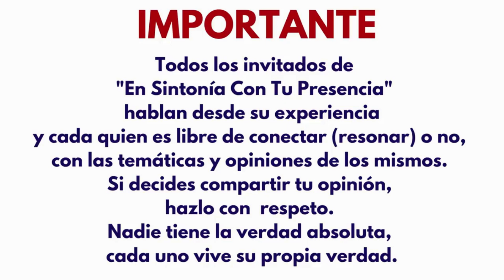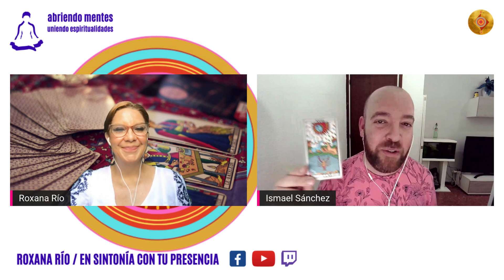🙏🤍Como limpiar KARMA familiar con tu fecha de nacimiento en 21 días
🔮🎁TE REGALO UN MENSAJE CANALIZADO. Si me das un like (me gusta) y escribes un comentario en mi vídeo en las primeras 24 horas de su publicación (por azar y sorteo a 5 personas).

📌En este vídeo Ismael Sánchez es entrevistado por Roxana Río desde su programa En Sintonía Con Tu Presencia y esta vez nos enseña a como limpiar el KARMA familiar, es decir las memorias de sufrimiento y dolor del árbol genealógico con ayuda de la vibración sanadora que encierra nuestra fecha de nacimiento. ¡Sé un sanador dentro de tu familia y abre nuevos caminos!

✅Explica que es el karma familiar.
✅Comenta como la energía victima se torna enfermedad física y la energía perpetradora se torna enfermedad mental.
✅Aporta una visualización poderosa para reconciliar a las victimas y perpetradores de la familia.
✅Muestra que tipo de karma familiar vienes a limpiar según tu fecha de nacimiento.
✅Aporta frases sanadoras y un ritual para transformar las memorias de dolor del árbol genealógico en energía de reconciliación y sanación.

🙏AYUDA al crecimiento del canal con un donativo a través de PayPal

⚠️🔮NUEVO CIRCUITO ONLINE INTERNACIONAL DE FRASES SANADORAS Y RITUALES PSICOLOGICOS! Para hacer fluir el DINERO, para conseguir la realización PROFESIONAL, para lograr la buena PAREJA y para sanar las ENFERMEDADES. ¡YA ESTÁN ABIERTAS LAS INSCRIPCIONES! Visualiza el programa completo de los contenidos

⚠️🔢¡RESERVA TU PLAZA y visualiza las clases en DIFERIDO! CIRCUITO DE 4 TALLERES ONLINE DE TAROT Y NUMEROLOGÍA para sanar en profundidad tu fecha de nacimiento. 1. El camino RAIZ (abrir el corazón). 2. El camino PORTAL (abrir la mente). 3. El camino ALA (abrir la creatividad). 4. El camino integrador (abrir el cuerpo). Visualiza el programa completo de los contenidos

⚠️🌳¡RESERVA TU PLAZA y visualiza las clases en DIFERIDO! CIRCUITO DE 4 TALLERES online PARA SANAR en profundidad EL ÁRBOL GENEALÓGICO DESDE EL TAROT. 1. Sanar a los bisabuel@s (devolver creencias limitantes). 2. Sanar a los abuel@s (soltar emociones heredadas). 3. Sanar a los padres (dejar de perseguir sus metas frustradas y lograr tu propia meta). 4. Sanar a los tíos y hermanos (encontrar tu sitio en el mundo). Visualiza el programa completo de los contenidos

⚠️🌎FORMACIÓN COMPLETA ONLINE INTERNACIONAL para ser PSICOTAROLOGO. INICIO octubre 2022. YA ESTÁN ABIERTAS LAS INSCRIPCIONES. ¡Sitúa el Tarot donde se merece: en el campo de la terapia, la ayuda y la salud! Aprende a leer el árbol genealógico, la personalidad, los movimientos del alma, la misión de vida y la fecha de nacimiento. Visualiza el programa completo de los contenidos

🔍📖MÁS INFORMACIÓN Y CONTENIDOS

🔴Sigue en Facebook las reflexiones que Ismael Sánchez comparte todas las semanas. NUTRE A TU SER

🔴Sigue en Instagram las lecturas de Tarot que Ismael Sánchez comparte todas las semanas. NUTRE A TU ALMA

🗣TESTIMONIOS DE PERSONAS QUE HAN RECIBIDO SESIÓN O HAN CURSADO LA FORMACIÓN EL TAROT DE MARSELLA EN LA TERAPIA

📲🌎SIÉNTETE LIBRE DE COMPARTIR ESTA INFORMACIÓN CON QUIÉN CONSIDERES PUEDA SER DE SU INTERÉS, MUCHAS GRACIAS.

Ismael Sánchez Riera
Más de 20 años de experiencia. Creador y director de la Escuela De Psicotarologia. Formador, consultor, comunicador y divulgador del Tarot en el campo de la ayuda, la terapia y la salud. Actualmente facilita y dirige un plan de formación grupal presencial y online y sesiones individuales con su enfoque y método canalizado de Tarot y Lectura del Carácter, Ancestros, Alma, Misión y Numerología orientado a terapeutas, formadores y buscadores. Imparte múltiples conferencias y es colaborador habitual en congresos y entrevistas.
Psicotarólogo (sistema Jodorowsky&Hellinguer). Métodos de psicoterapia y sanación aplicados al Tarot de Marsella, acelerador de la conciencia. Enfoque gestáltico y sistemico-familiar.
Naturópata. Consultor del sistema Aura-Soma y luzpuntura. Reiki Usui Tibetano. Registros Akashicos. Terapeuta Gestalt. Constelador Familiar. Eneagrama.